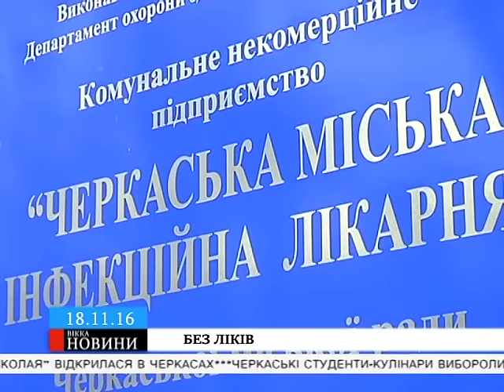Черкаські лікарі скаржаться на відсутність вакцини від грипу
Замовлення на неї міський департамент охорони здоров’я відправив у профільне  міністерство ще на початку року